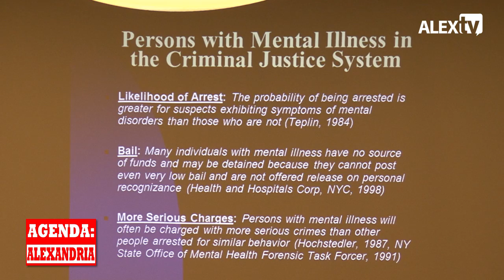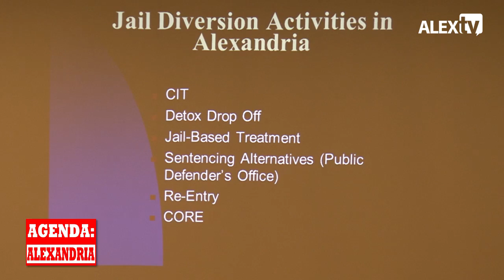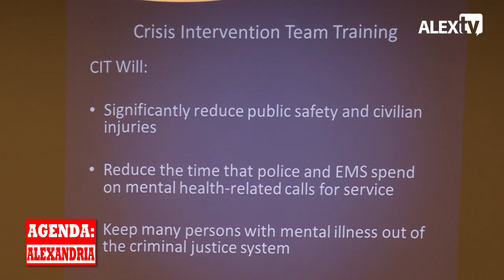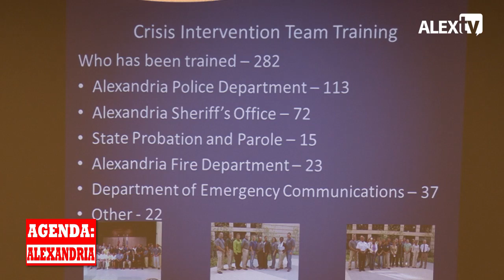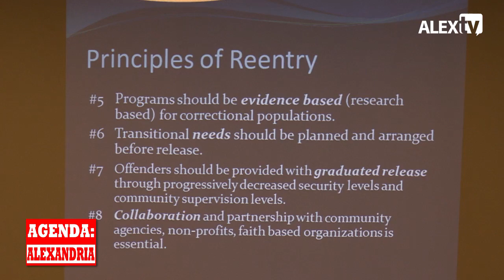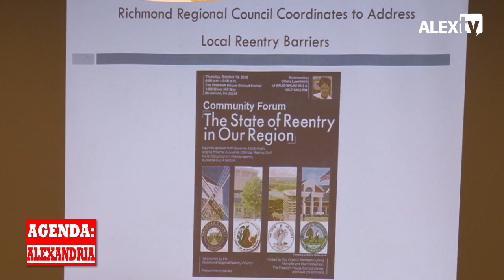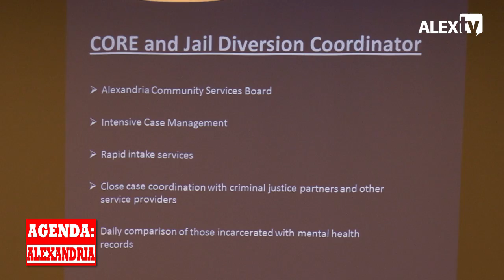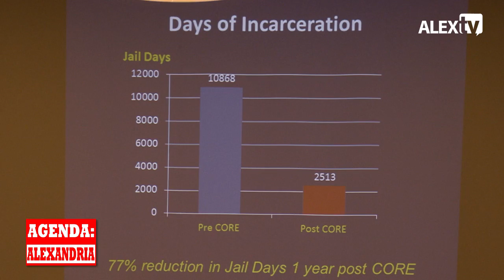Agenda Alexandria - People with Mental Illnesses in the Justice System: Treatment and Re-Entry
Are they getting the treatment they need inside and the support they need to re-enter society when they get out?